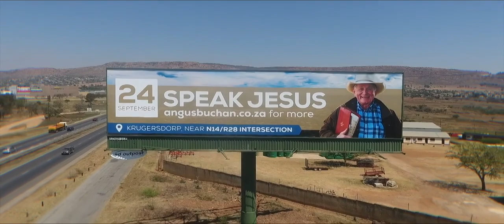Speak Jesus is coming to Krugersdorp...